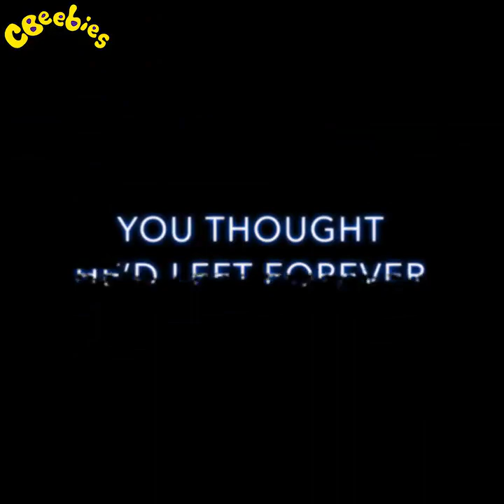Bob the Builder is back in CBeebies Boxsets on BBC iPlayer | Celebrating 20 Years!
Bob is back on BBC iPlayer! Relive classic episodes anytime